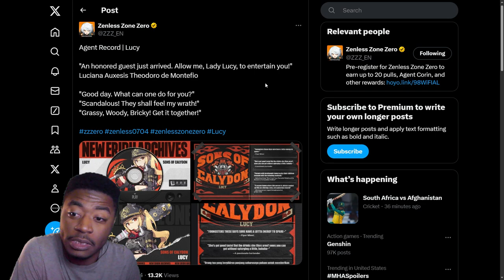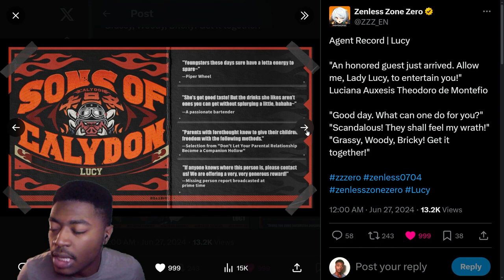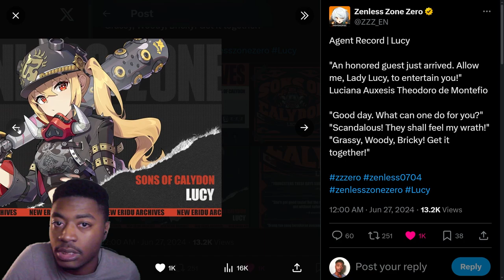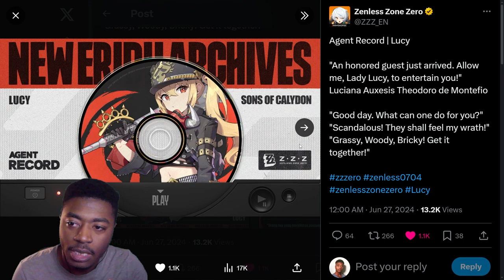FIRST DRIP MARKET for Zenless Zone Zero 1.1!!!??? | Lucy | Sons of Calydon